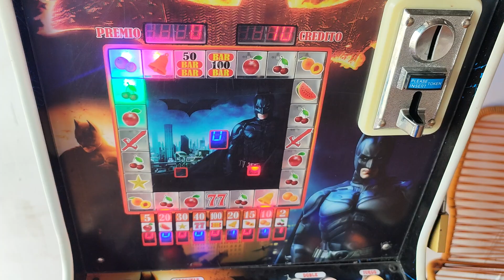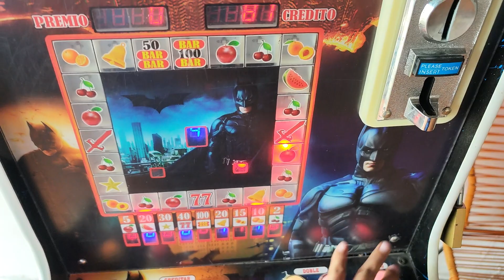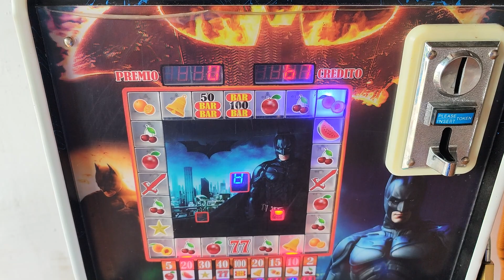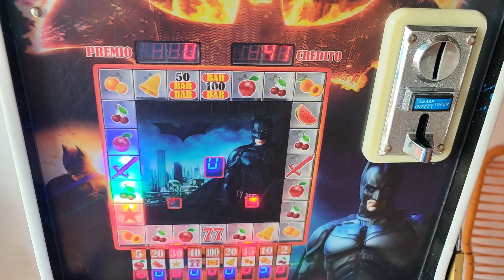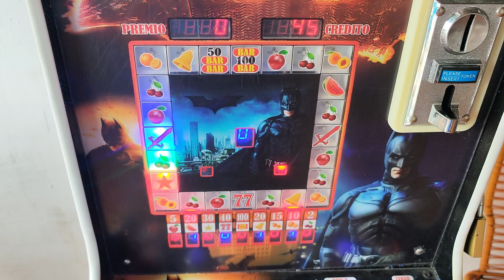Reto llegando a 200 créditos en la máquinita🥳🥳🥳